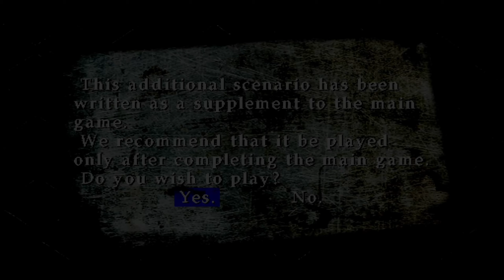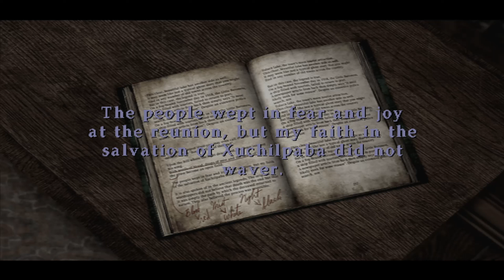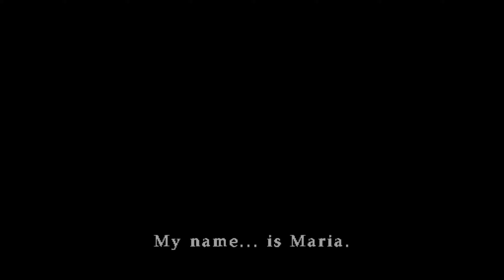Silent Hill 2: Born From a Wish, No Save, No Damage (Hard)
Hey everyone, Happy post Halloween!

Full playthrough that is commentated of Silent Hill 2s (Sub story) Born From a Wish, which is a prequel to Silent Hill 2 main game. This DLC shows the origins of Maria and how she got to Silent Hill and her purpose here.